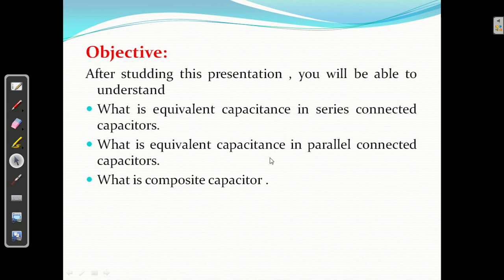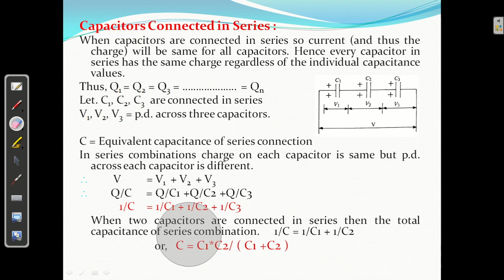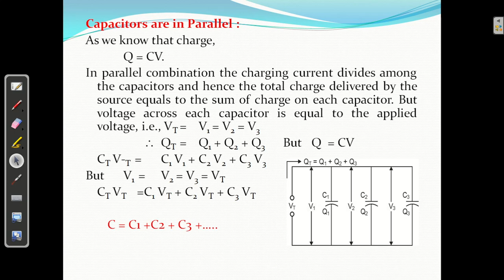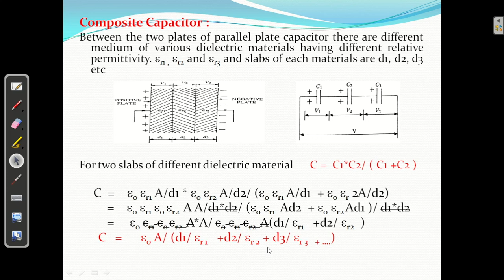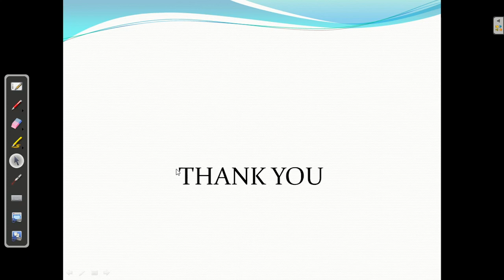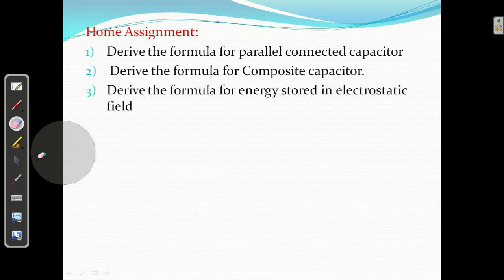BEE | Capacitor connection | Composite Capacitor | Unit 2 - Lecture 3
1: Network Analysis
2: Basics of Electrical Engineering

Subject : Basics of Electrical Engineering

Video 25
BEE | Series connected coils and concept of energy storage in magnetic field | Unit 1 - Lecture 9

Video 26
BEE | Electromagnetic Induction MCQs | Unit 1 - Lecture 10 ( ALL MCQS Till From Lecture 7 to 9 )

Happy Learning : )

equivalent capacitance in series connected capacitors, equivalent capacitance in parallel connected capacitors, composite capacitor